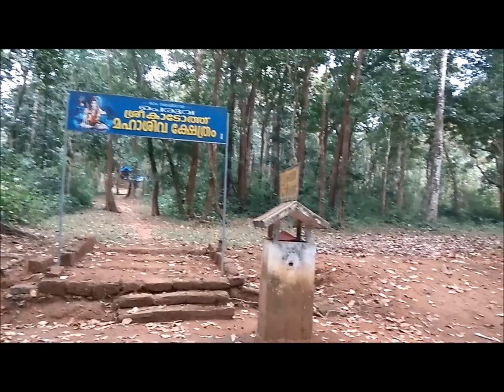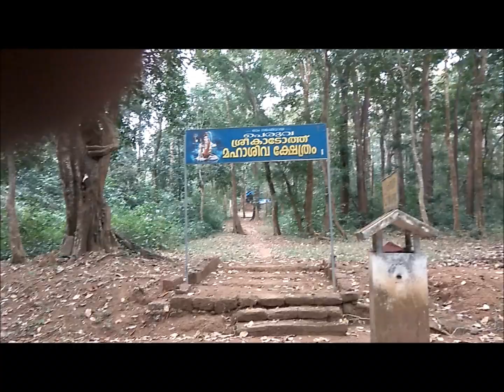THE KURICHIYANS OF PERUVA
Lesser Known Facts of Indian : THE KURICHIYANS OF PERUVA

Peruva in the District of Kannur is a picturesque location and is home to many Kurichiyan families. Located around 10 kms from the nearest town of Kolayad, one has to traverse through lush forest vegetation to reach atop of Peruva. Water bodies and waterfalls make this place truly enchanting.
The Kurichiyans are a distinct tribe who make the majority of the population in Peruva. Kurichiya or Kurichiyar are also known as Hill Brahmins or Malai Brahmins and are a matrilineal tribe of Kerala distributed mainly in Wayanad and Kannur districts of Kerala. The name Kurichiyan was given by the Phazassi Raja to this class of people as they were adepts in archery. The word Kurichiyan is derived from two words kuri (target) and chiyan (people).

Once you reach atop Peruva you find many Kurichiya families staying in close proximity and practicing agriculture. Joint family system is common among the Kurichiyan and their Society is divided into lineages, headed by lineage heads. The Kurichiya consider themselves higher than all other social groups around them, including the Brahmins. They observe the "highest levels of ritual purity", considering even the touch of a Nambuthiri Brahmin to be polluting. It is believed that fearing loss of purity due to contact with other communities, Kurichiyans started moving into remote areas reaching the top of hills and mountains.

Every occasion for Kurichiyans is a ritual and a celebration. All the rituals are initiated by the head of their family who is called the “Moopan” or the Headman. On our visit too we met one such Moopan, who spoke to us about the bygone times with a tinge of regret.

 Simple and Honest Kurichiyans are a class apart from the ordinary.
PS : Info from the Wikipedia and sources. Music and Pictures from the Internet